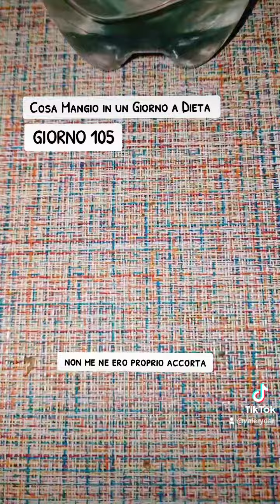Cosa mangio in un giorno